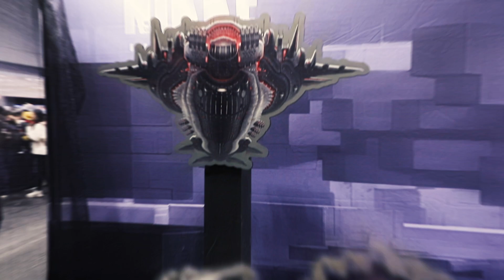GODDESS OF VICTORY: NIKKE | AnimeNYC 2023 Recap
【Anime NYC 2023 Recap】

Commanders, thank you for another successful event! 🎊

It was possible only because of your huge love and support, and we sincerely appreciate it! ❤️

AnimeNYC 2023 was a huge blast! Check out the recap video of all the good times in New York!